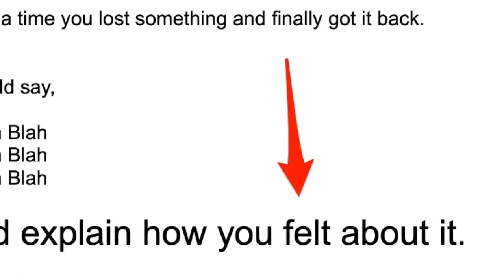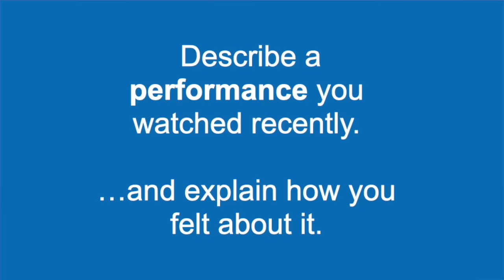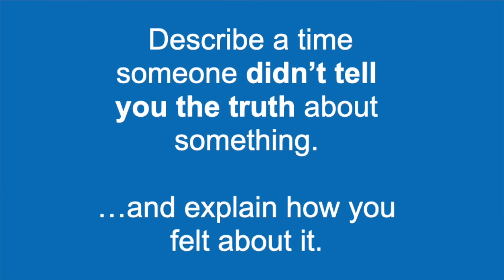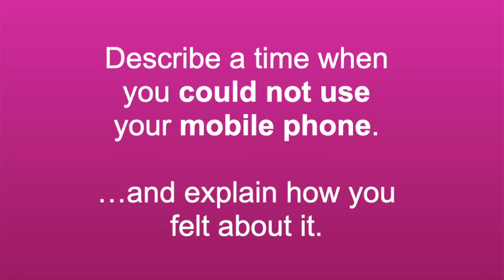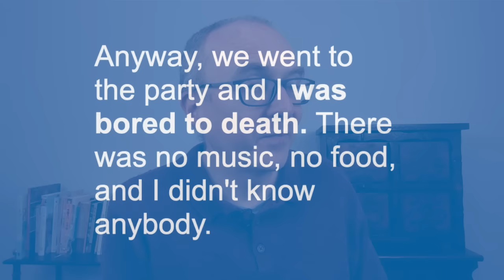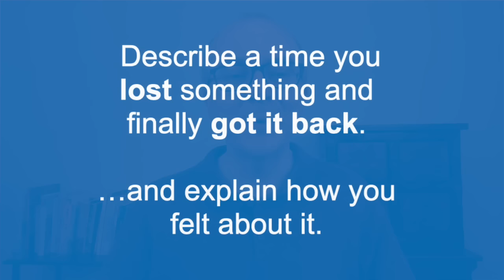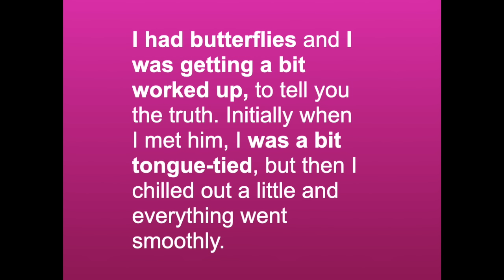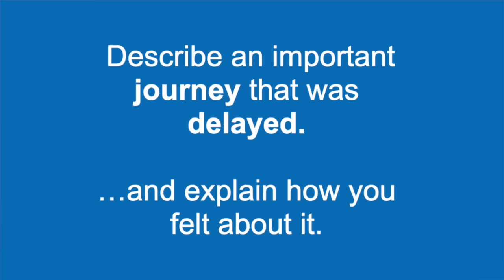Useful Idioms for IELTS Speaking to Express Feelings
Today we are going to look at some of the best idioms for IELTS speaking to describe feelings.

This is Keith from English Speaking Success, and I want to help you speak better English, give better answers and get a higher score in the IELTS Speaking test.
Today we will look at idioms and idiomatic expressions to help you express feelings. This is really important in part 2 because the Part 2 Task Card (Cue Card) often asks - explain how you felt about it.

Cambly is an online platform with native speaker teachers that allows you to practice you speaking for IELTS anytime, anyplace and with the teacher of your choice.

As a follower of Keith's Videos you can get these DISCOUNTS:
1 month: 10%
3 months: 19%
12 months: 32%

List of "Feelings" covered in this video:

00:00:00 Introduction
0:03:20 Excited
0:04:56 Impressed
0:07:42 Angry
0:12:15 Frustrated
0:16:50 Impatient
0:19:18 Bored
0:22:35 Happy
0:22:35 Happy with something
0:26:21 Thankful
0:28:31 Nervous
0:32:54 Relaxed
0:35:30 Sad